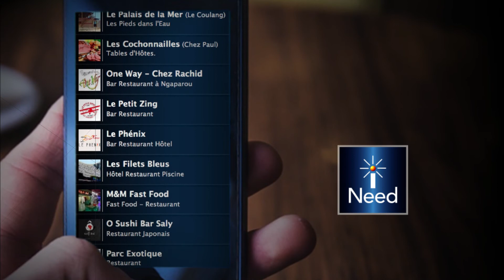40 restaurants de Saly dans votre smartphone !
Choisir un restaurant à Saly.
iNeed vous propose de découvrir 40 restaurants à Saly.